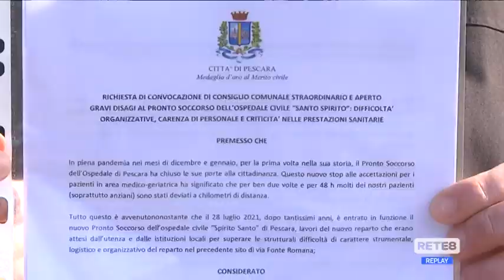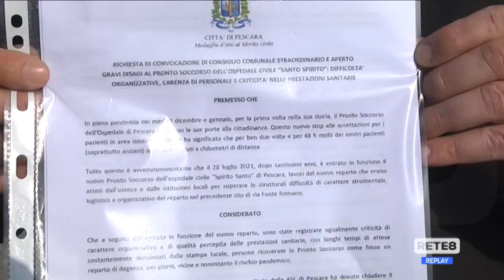Pescara - Pronto Soccorso, medici in fuga: chiesto Consiglio straordinario